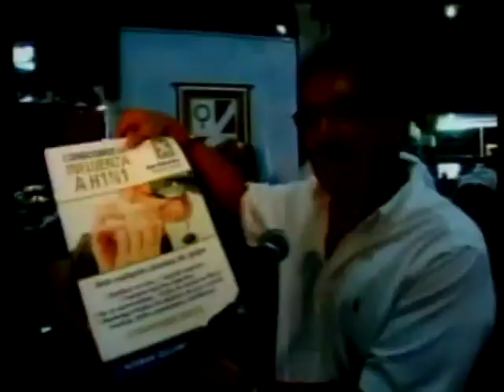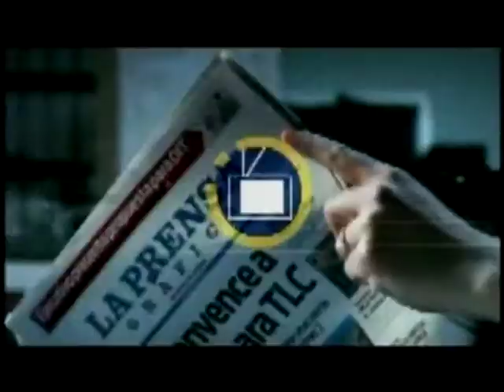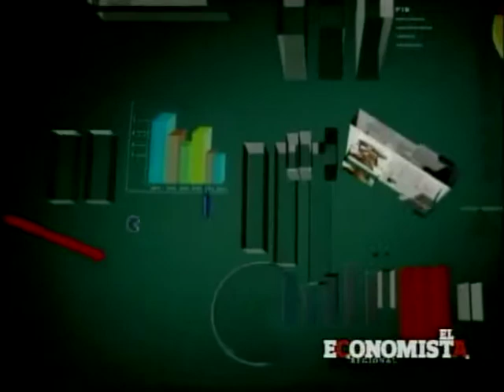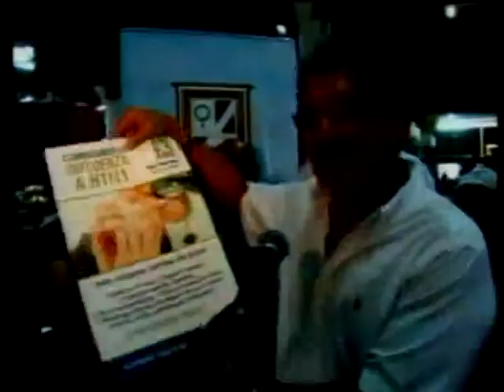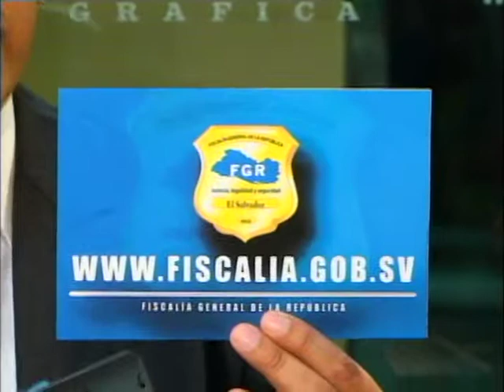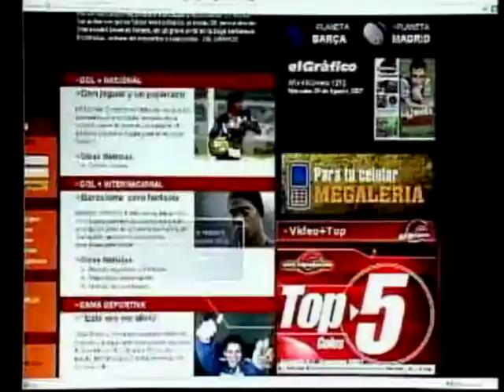Astor Escalante, Fiscal General En Funciones - 19 De Agosto De 2009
Invitado:
Astor Escalante, Fiscal Gral En Funciones
19 De Agosto De 2009

Tema:
Papel de la Fiscalía en el combate a la criminalidad.